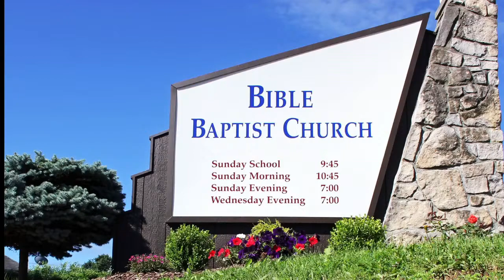Spring Revival With Dr. John Hamblin - Thursday